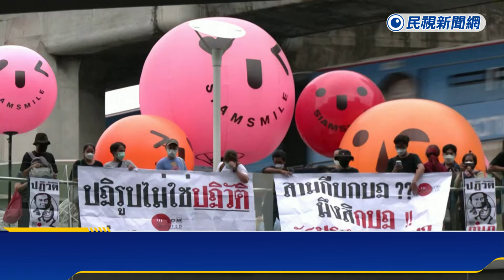泰國前進黨遭解散改組「人民黨」 新黨魁納塔彭喊話：贏2027大選－民視新聞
【民視即時新聞】民視新聞／綜合報導　泰國國會最大黨前進黨，因主張修改冒犯君主罪，遭泰國憲法法庭下令解散。今天原前進黨的議員，另組新政黨、人民黨，前黨魁皮塔被禁止參政10年，改由納塔彭接棒帶領人民黨。納塔彭表示，將繼續推動改革，遵守他們對選民的承諾。